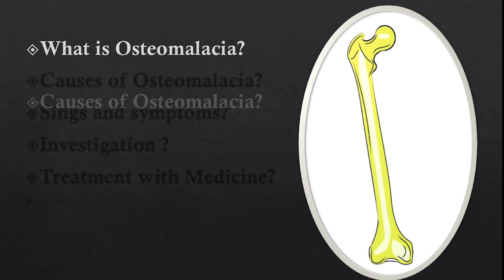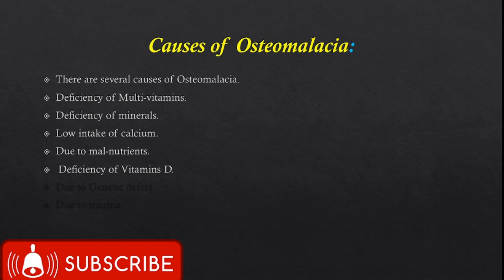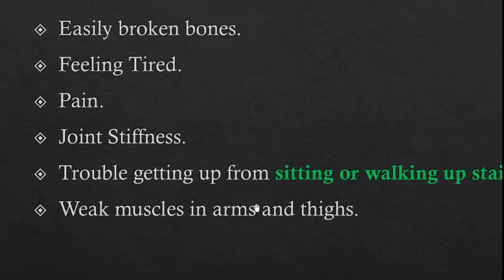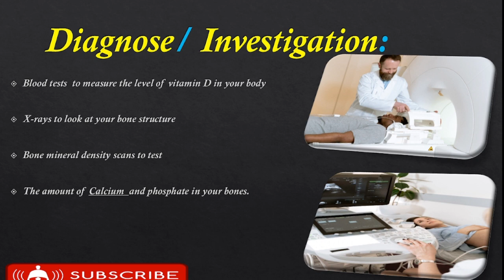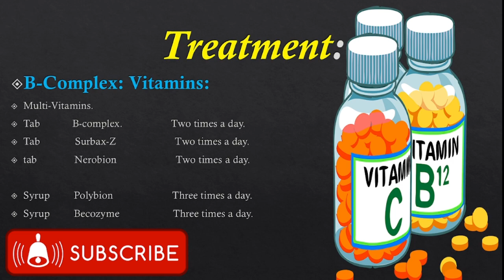Osteomalacia Causes, symptoms, Diagnose, Treatment , Medicine for Osteomalacia in Hindi/Urdu.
My New channel "Health Faster "
In this video we will talk about the main causes of Osteomalacia
Its treatment symptoms, and diagnose of Osteomalacia
Osteomalacia is softening of the bones. It most often occurs because of a problem with vitamin D, which helps your body absorb calcium#Osteomalacia#softbones#weakbones